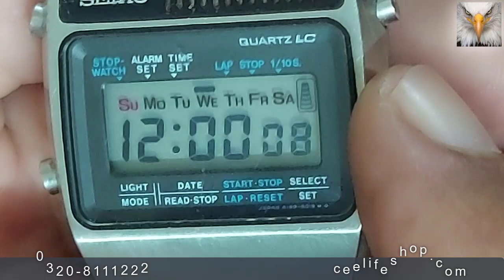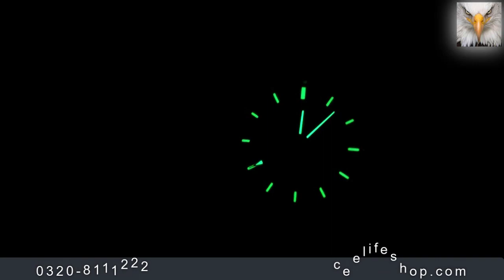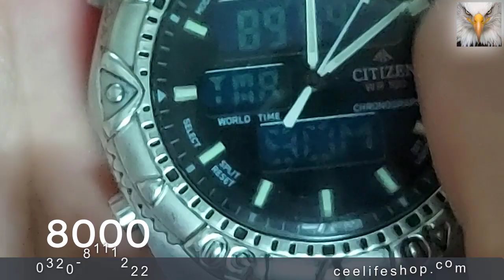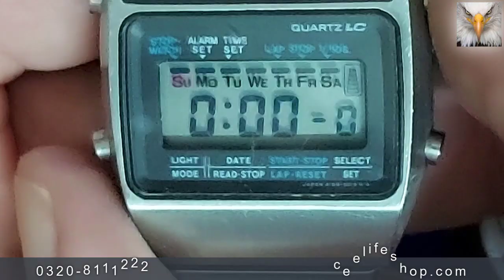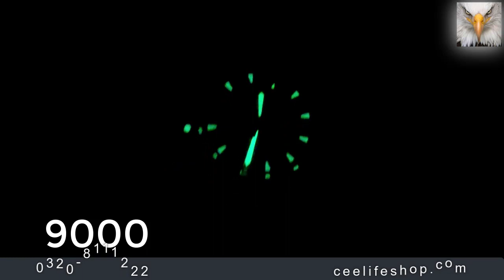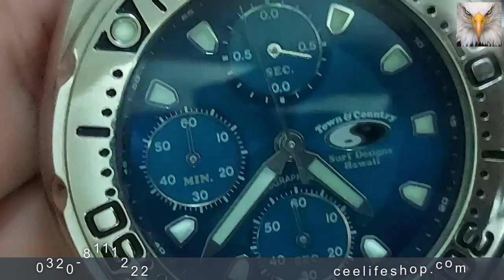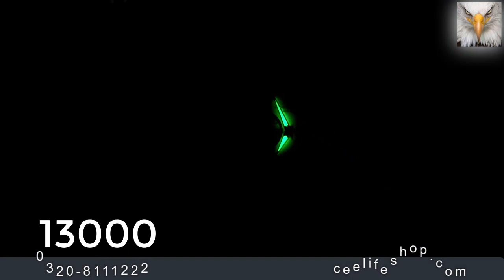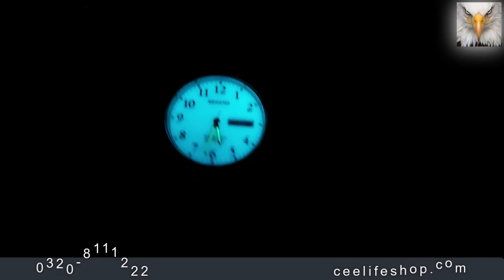original Japan and Swiss made used watches for sale in Pakistan | ceelifemedia | seiko | Tissot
our website office and display center address is office no 1 2nd floor al hamra plaza haidery Chowk satellite town Rawalpindi

free cash on delivery available nation wide.